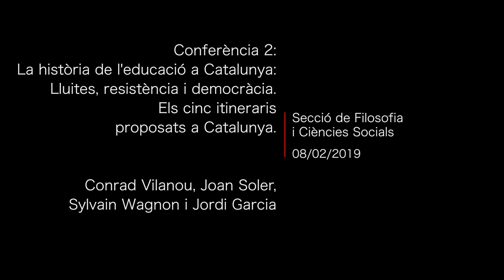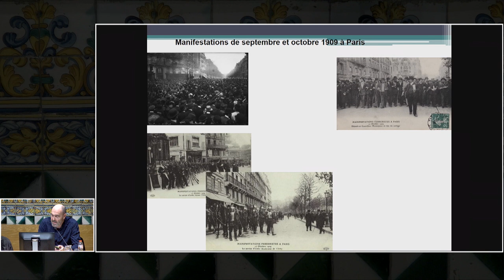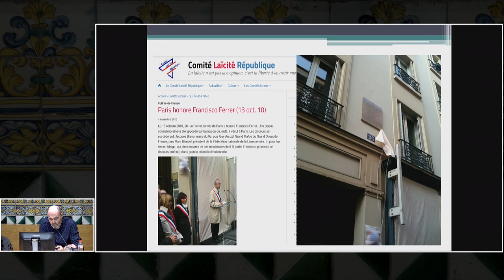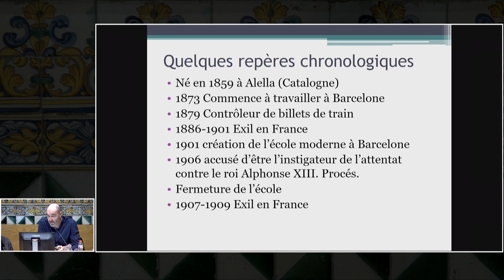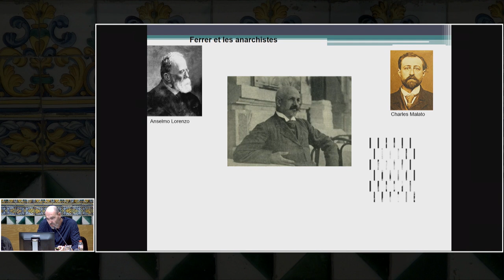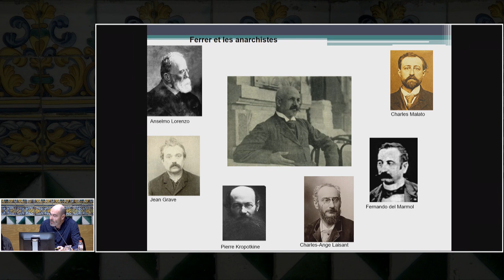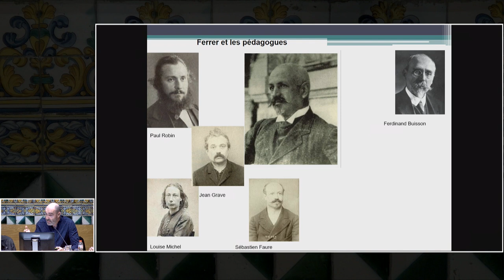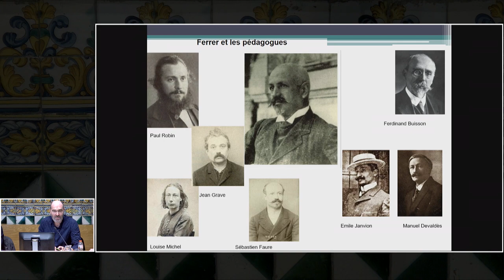Col·loqui Internacional Héloïse - Conferència 2: La història de l'educació a Catalunya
Conferència 2: La història de l'educació a Catalunya: lluites, resistència i democràcia. Els cinc itineraris proposats a Catalunya.

El Col·loqui Héloïse se celebrarà a Barcelona, del 7 al 9 de febrer de 2019, a la seu de l’Institut d’Estudis Catalans, amb el títol «Pedagogies de la democràcia i la resistència a l’Europa del segle XX i fins avui».

La inauguració oficial serà el dia 8 a càrrec de  Josep Vallcorba, director general del Departament d’Educació de la Generalitat de Catalunya; Xavier Riondet, president d’Héloïse, i Joandomènec Ros, president de l’Institut d’Estudis Catalans. Amb Mireia Montané, presidenta de la WFATE, i Philippe Meirieu, expresident de l’Associació Héloïse.

La construcció de les societats democràtiques a Europa és un procés que ara podria semblar que pertany al passat. Però sembla que té dificultats, tenint en compte la progressió de les formes d’autoritarisme i el risc encara present de règims de tendència dictatorial. El manteniment i el progrés de la democràcia, tant avui com ahir, requereixen una atenció sostinguda a través de pedagogies que afavoreixin les pràctiques igualitàries, una voluntat de promoure el coneixement dels drets humans i una sensibilització permanent envers les virtuts democràtiques. Aquesta pedagogia de la democràcia és inseparable d’una educació directament orientada a la preparació i l’exercici d’una ciutadania activa. Apel·la a una societat basada en la pau, en la justícia i en la cohesió social.

Aquest col·loqui de Barcelona convida a replantejar aquests reptes a partir de les realitats concretes dels diferents països i regions i en els diversos entorns socials. A partir de l’anàlisi de situacions concretes, es proposa ajudar a dissenyar noves pistes per a la construcció —per mitjà de l’educació i, més en concret, les pedagogies que es portin a terme— de l’Europa on ens agradaria viure.